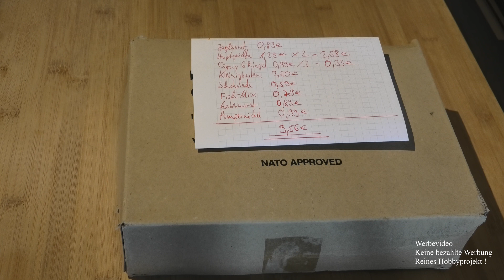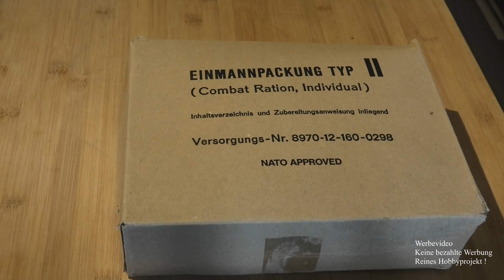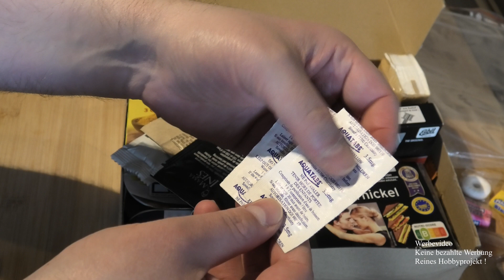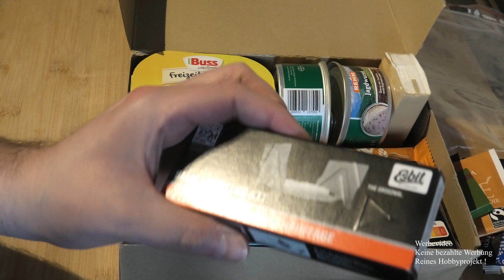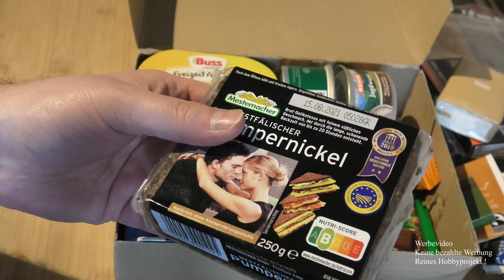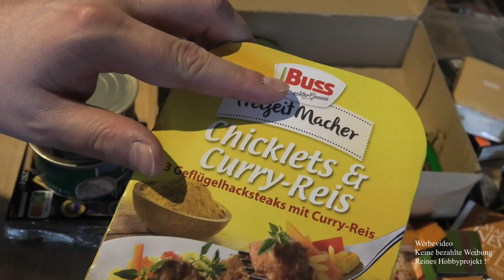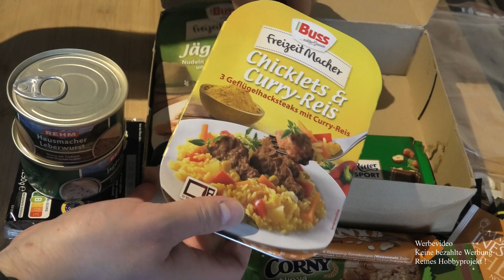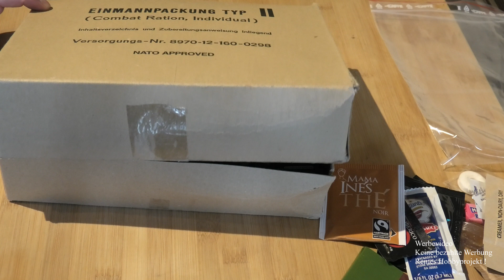24h EPA / MRE bis 10€ selbst erstellen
Jo leute von heute :D Diesmal haben wir eine kleine Challenge vor in der wir EPA's selbst packen wollen mit einer Preisvorgabe. Wir starten bei einem Paket bis 10€ - was wie ich finde schon herausfordernd war, aber machbar :-) Schreibt eure Tipps für ne günstige sinnvolle Ergänzung oder Tausch der EPA gern in die Kommentare, den für Ideen sind wir immer dankbar :-)
Wir werden in nem Folgevideo dann jeweils die EPA des anderen verkosten.

Lasst gern nen ABO da um den Kanal weiter zu unterstützen und schaltet auch gern beim nächsten mal wieder ein :-)